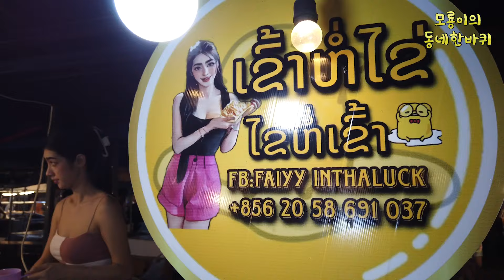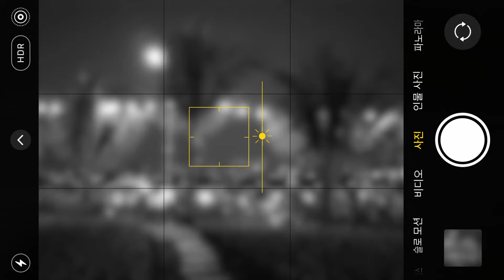라오스 비엔티안 - 야시장 미녀상인 삼고초려 끝에 만나다...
채널 회원 가입은 모룡이에게 큰 힘이 됩니다.
올해 1월 비자런을 하며 보려고 했던
비엔티안 먹거리 야시장 미녀상인...
그당시 장사를 접고 잠적한 미녀상인
유명인사를 못보고 아쉬워 한지 반년
다시 컴백한 미녀상인을 삼고초려 끝에 만났습니다.
미모도 뛰어나고 맛도있는 오믈렛
왜 유명한지 알겠더라구요.
미녀상인 헌정 영상 같이 보시죠 ㅎㅎ

* Night market with food - 비엔티안 먹거리 야시장

Subscription &  Like Please~!!!

- 모룡이 유튜버 수명 연장 후원 : 케이뱅크 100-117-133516 유X찬